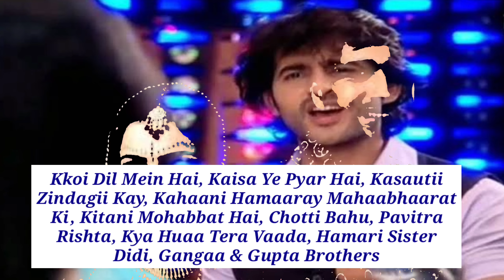Hiten Tejwani Lifestyle & Biography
Lifestyle about Hiten Tejwani